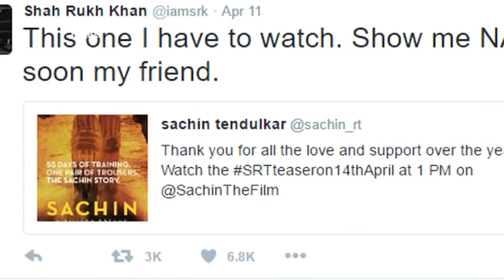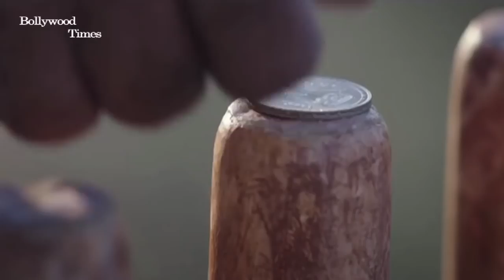Sachin A Billion Dreams | Official Trailer | Sachin Tendulkar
The Story Of The Man Who Has Been Addressed As The God Of Cricket